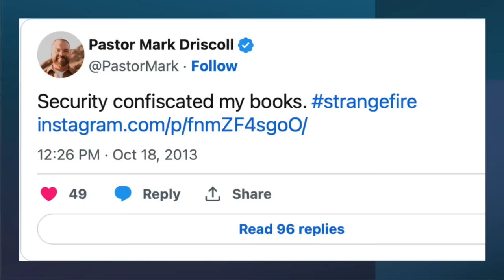Mark Driscoll Yanked From the Stage and Exposed as a Liar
In this episode of Didaché, host Justin Peters delves into the controversy surrounding Mark Driscoll's removal from the Stronger Men's Conference. The discussion begins with an analysis of Driscoll's contentious actions, including his provocative comments during the event, which are claimed to be a publicity stunt. Peters interviews Travis Allen, a pastor who has had direct past interactions with Driscoll, along with Gabe Hughes, to explore further Driscoll's history and the potential motivations behind his behavior. The episode offers a critical look at the implications of such actions on Christian ministry and leadership integrity.

00:00 - 37:05 Introduction and discussion with Gabe Hughes
37:06 - 01:00:00 Interview with Travis Allen, who confronted Driscoll at the Strange Fire conference and hidden video exposing Driscoll's lies